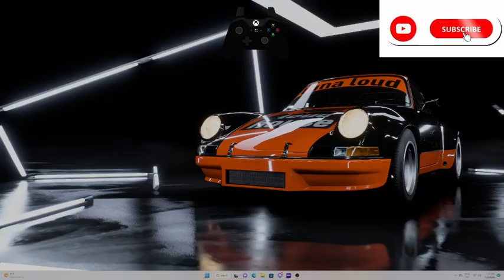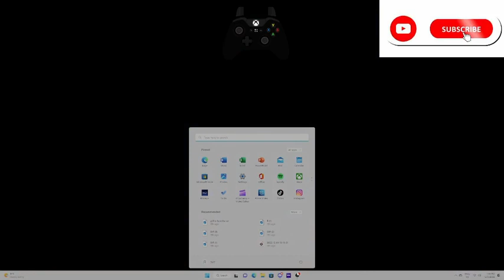luna loud vs nate wright